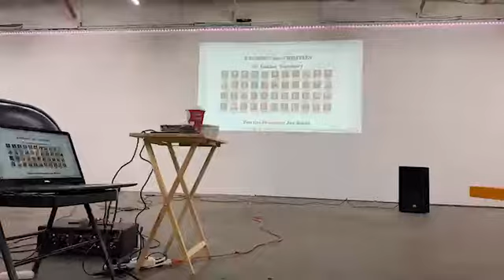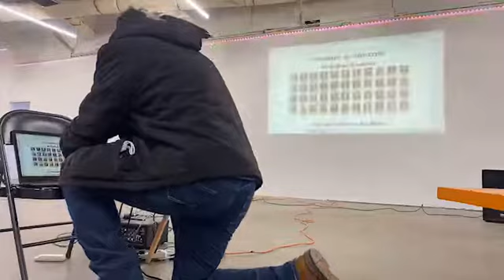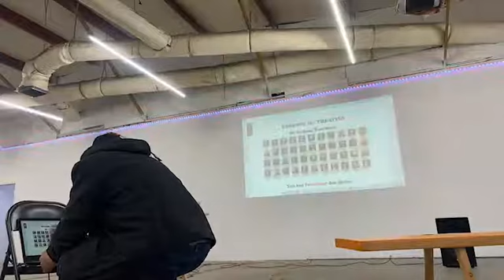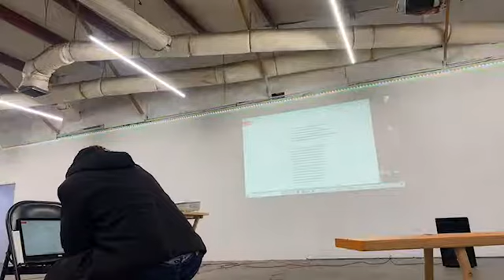A History of the Freedmen of Indian Territory with Eli Grayson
Presented 11/11/21 at OK #1.